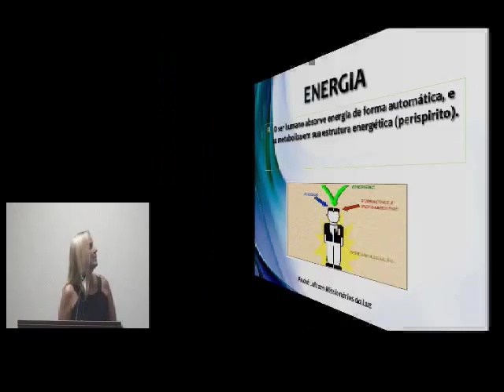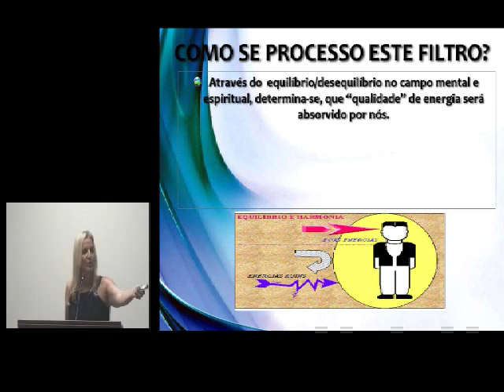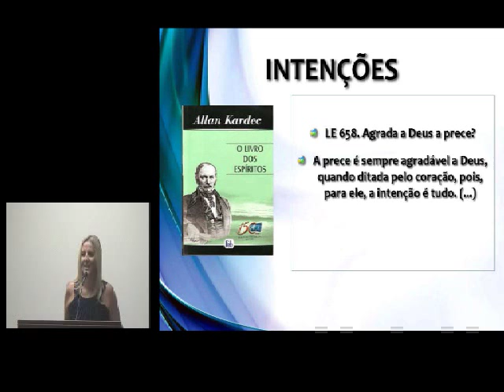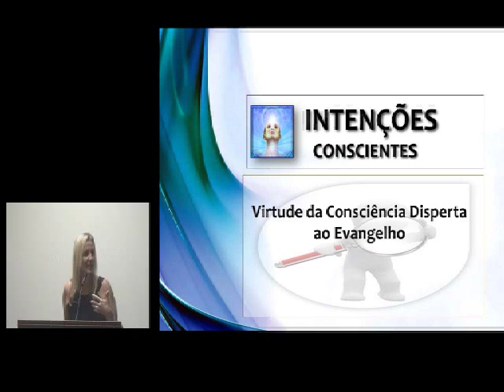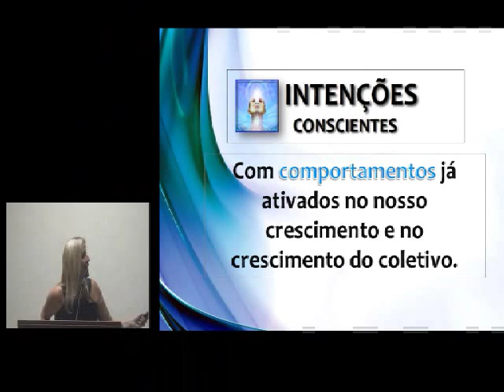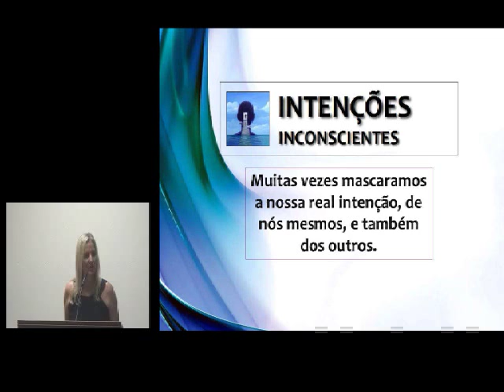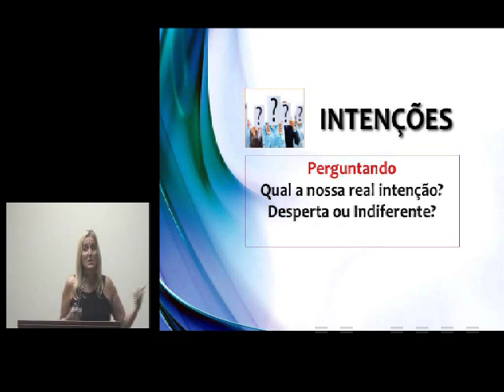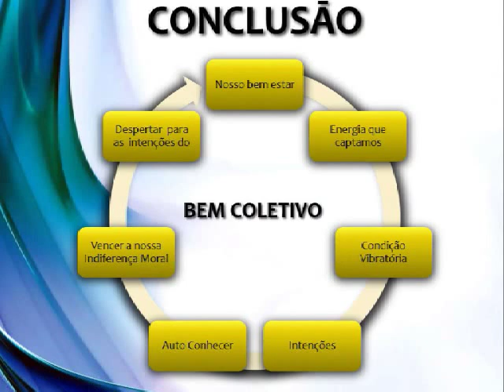KSSF - Palestra - Intenções - Rosana de Rosa - Novembro 2015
Data: 29 de Novembro de 2015
Categoria: Espirita
Facebook: KSSF Kardecian Spiritist Society of Florida